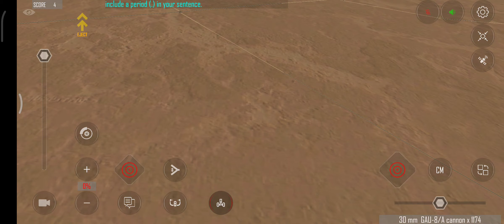Tank busting - Gunship IV